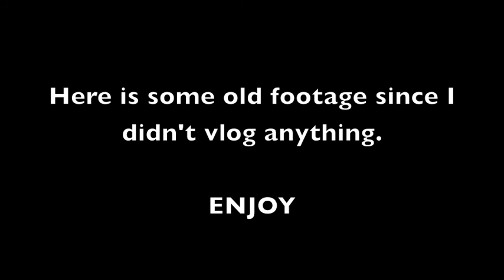DANCING IN MEXICO: VLOGMAS DAY 5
Here are a couple clips from a mexico cruise I went on 4 years ago.